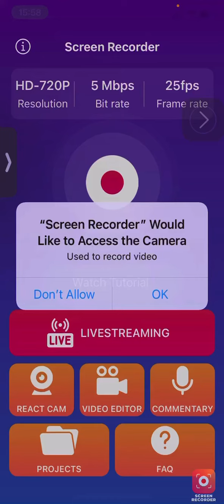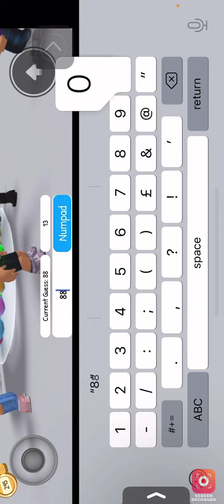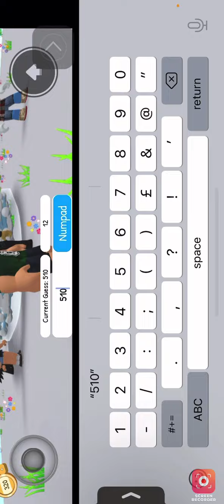Playing guess how many in Roblox